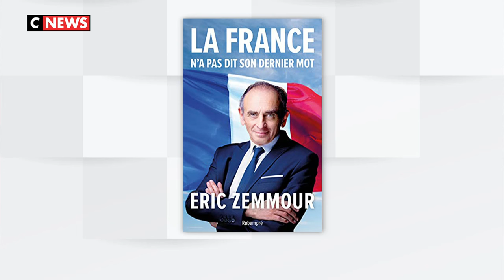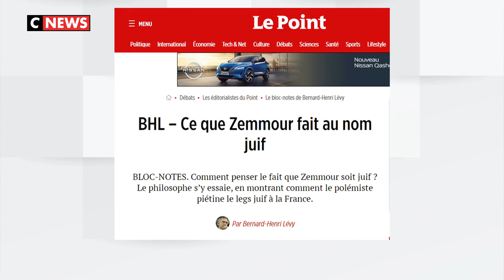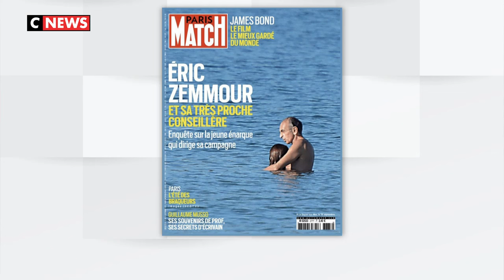Éric Zemmour invité chez Pascal Praud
Invité à l'Heure des Pros sur Cnews, je réponds à Pascal Praud.

3️⃣ Commandez mon nouveau livre, « La France n'a pas dit son dernier mot » : ➡️

QUESTION — Dites-moi dans les commentaires : Quels thèmes souhaitez-vous que j'aborde et où souhaitez-vous que je me rende ?

Mon But:
J'avais mis au jour dans le Suicide français la mécanique de l'idéologie progressiste qui a conduit notre pays à l'abîme. Mises en danger, ses élites ont compris que la survie de leur projet passerait par la radicalisation du processus de destruction.
Rarement nous n'avons été aussi affaiblis, désunis, subvertis, envahis qu'aujourd'hui.
Pas un jour sans sa provocation, sans sa déconstruction, sans sa dérision, sans son humiliation.
J'ai décidé de poursuivre le récit des choses vues, des choses tues, trop longtemps tues. Pour que la France ne se contente pas d'avoir un futur mais trace aussi les voies d'un avenir. Pour continuer l'Histoire de France.
L'Histoire n'est pas finie.